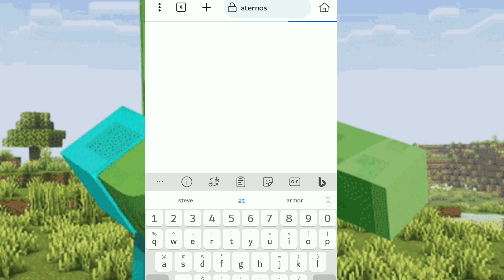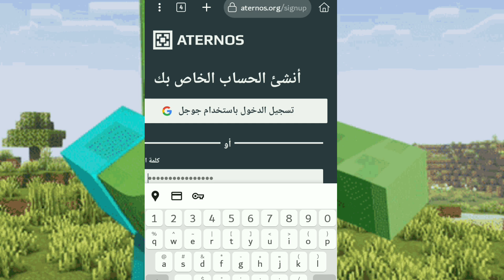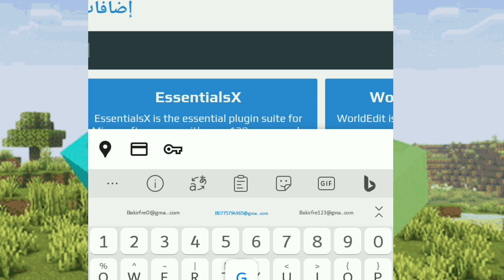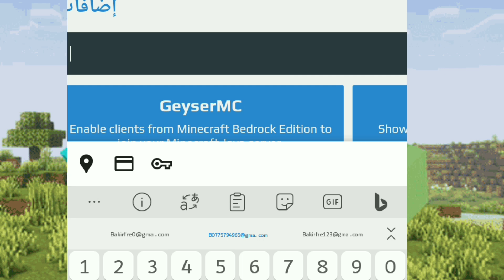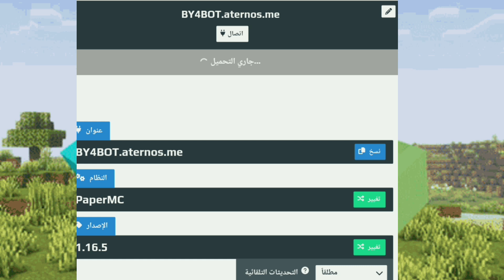شرح+طريقة عمل سيرفر متابعين+ إضافة بلوقنات لسيرفر لجميع الإصدارات🔥¦Aternos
تفعيل_الجرس فضلاً وليس أمراً
ملاحظه.
( اهلا وسهلا بك في قناتي التي اقدم بها شروحات عن ماين كرافت + طريقة تفعيل الاحداثيات + تركيب مودات رولس باك و بفرباك + طريقة تحميل ماين كرافت احدث الإصدارات + طريقة انشاء سيرفر مفتوح 24ساعه من اترنوس + تحميل مودات للسرفيفل + طريقة اضافة مودات في موقع اترنوس +طريقة جعل سيرفر اترنوس مسطح )

البرنامج المستخدمه🔥🔥🔥🔥
التصوير/ vedim recording

للمونتاج/ kinemaster النسخة المدفوعه

تصميم الصور/ ps cc tuoch

برانامج الترجمة/ cup cut او اي موقع ترجمة